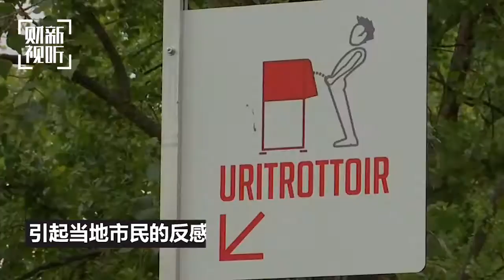巴黎政府建“露天小便池” 无遮挡惹市民反感hq